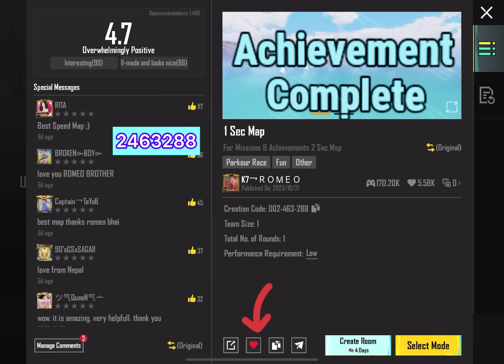Free RP Crate Opening | Got Free Mythic Outfit | A3 Royal Pass Rp Crate | PUBGM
3rd Link Unlink Trick
How Remove 3rd Link
2.9update
pubg Mobile 2.9update
 new update
pubg Mobile
 Anniversary PUBGM

SAMSUNG,A3,A5,A6,A7,J2,J5,J7,S5,S6,S7,59,A10,A20,